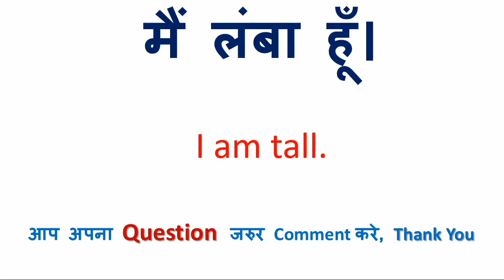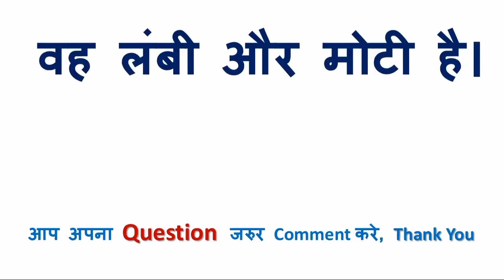वह लंबी और मोटी है को इंग्लिश में क्या कहते हैं | वह लंबी और मोटी है in English